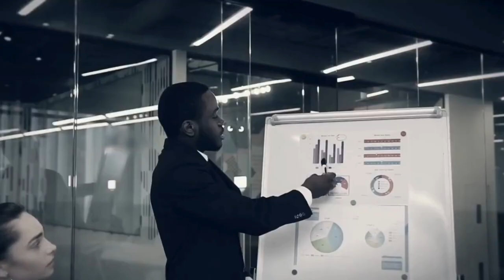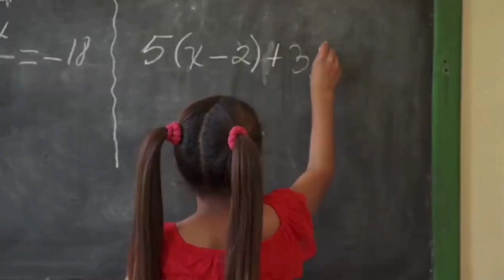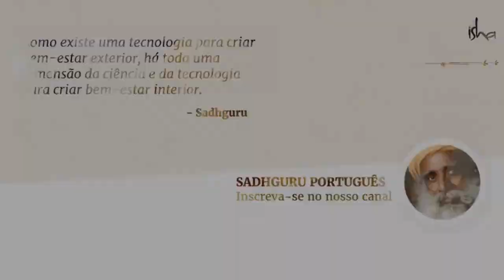𝗔𝗣𝗥𝗘𝗡𝗗𝗔 𝗖𝗢𝗠𝗢 𝗨𝗦𝗔𝗥 𝗔 𝗠𝗘𝗡𝗧𝗘 - 𝗦Á𝗕𝗜𝗢 𝗚𝗨𝗥𝗨